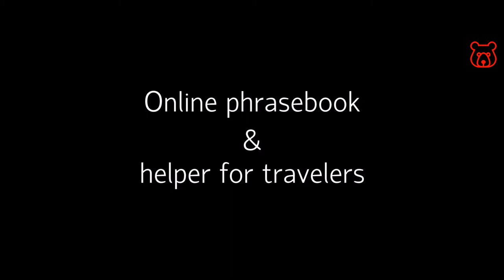How to say in Russian 'PAIN HERE / HURTS HERE' (talking to medical staff). Vocabulary for travelers.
HURTS HERE
(PAIN HERE) /

BALIT ZDYES` /

БОЛИТ ЗДЕСЬ

IMPORTANT!
If injuries are badly and you need an ambulance immediately, don't waste time for calling the police or fire service!
VERY IMPORTANT !!!

Welcome!